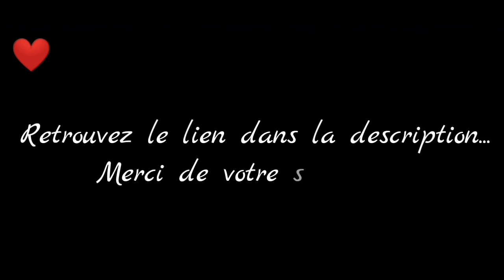Daryl Ortega - Chapitre 9 - Partie 3